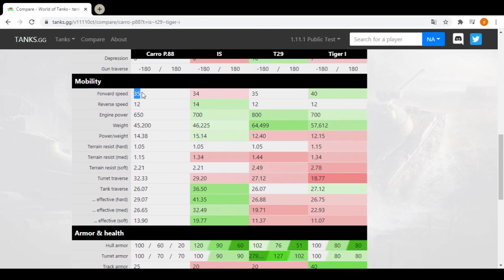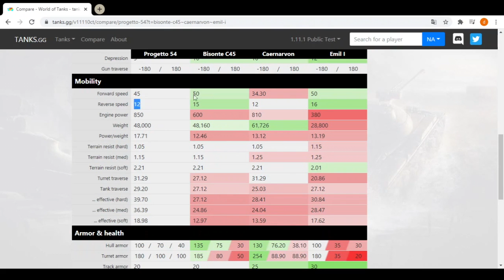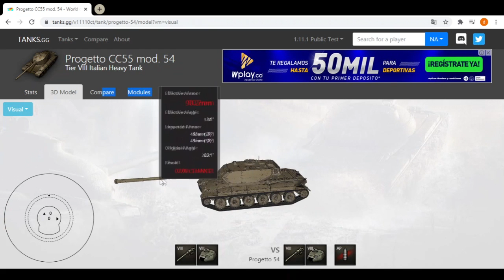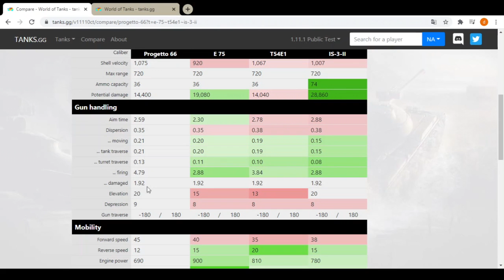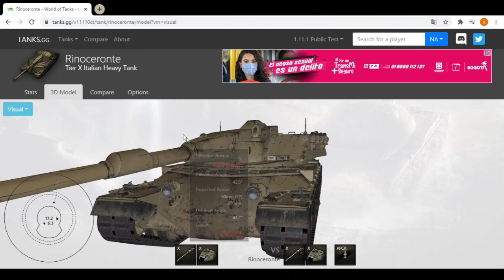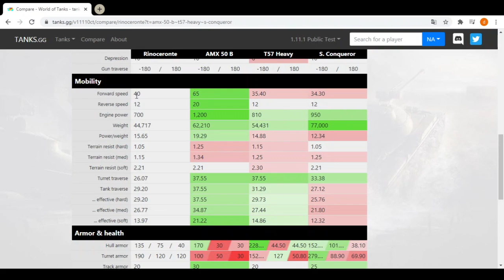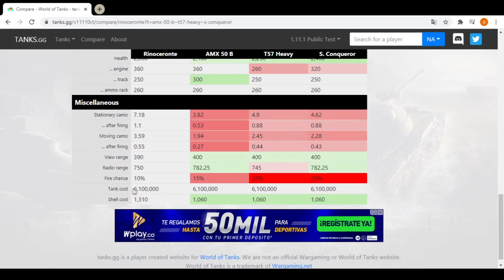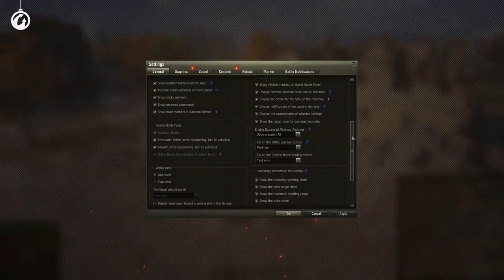Actualización 1.11.1 - PESADOS Italianos - Pelotones y muchos MÁS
00:00 Introducción
00:22 Carro d'assalto P.88 -- tier 7
02:02 Progetto CC55 mod .54 -- tier 8
04:20 Visualización 3D Progetto 54
05:28 Progetto C50 mod .66 -- tier 9
07:35 Rinoceronte -- tier 10
08:20 Visualización 3D Rinoceronte
12:10 Nuevo Autocargardor tanques pesados
13:43 Pelotones 2.0
14:40 Más detalles de la 1.11.1
15:11 Despedida

La nueva actualización, la 1.11.1 traerá muchas cosas nuevas, pero la más impresionante son los nuevos tanques pesados italianos, con el autocargardor usado por los medianos.
Ahora veamos los nuevos tanques italianos pesados, estos son:

Carro d’assalto P.88
El primero tanque pesado es el tier 7, este aún no cuenta con el autocargador italiano pero sus características son muy buenas:

El progetto CC55 mod. 54
El primero tanque pesado tier 8 con el autocargardor denominador en su nación, el Bisonte C45 lo había sido, pero este es Premium, mientras que este si se pondrá investigar en el juego, comparémoslo con otros grandes tier 8 pesados.

Progetto C50 mod. 66
Es el tier 9 pesado italiano también con el autocargardor de su nación, ahora comparémoslo con otros grandes tier 9.

Y el nuevo tanque tier 10 italiano con el autocargador es el Rinoceronte, este posee una torreta parecida a los tanques medianos suecos, es el nuevo temor de los gigantes del tier 10.

Estos autocargardores tiene una nueva característica para los pesados que mejorará la dinámica de la partida, esto consiste en:
 Cuando un proyectil se va cargando en el cañón, si uno realizara un disparo antes de su completa recarga, recibirá una bonificación en tiempo, al nuevo proyectil a cargar.
Para saber cuándo se daría este descuento en tiempo, debemos observar unos marcadores los cuales se iluminan al momento de la carga.
Si faltan 8 segundos para la recarga, y uno realiza un disparo, la bonificación será del 16% al nuevo proyectil a cargar.
Si faltan 6 segundos en el cañón, la bonificación si un dispara será del 33% del nuevo proyectil.
Si faltan 3 segundos o menos, la bonificación será del 50%, el marcador se iluminará y realizará un sonido para indicar la ventaja posible.

Los pelotones ahora tendrán una mejora, podemos buscar jugadores con diversos filtros y serán seleccionador por el juego tomando en cuenta factores como la cantidad de vehículos en el garaje, cantidad de batallas y lo más importante es la clasificación en el salón de la fama.
Los tanques seleccionados por los jugadores del pelotón se podrán observar en los costados de nuestro tanque con sus personalizaciones.
Unos detalles como que:
Se recuerda el servidor que uso con anterioridad.
Se puede visualizar el tiempo estimado para reparar módulos dañados.
Y ahora el círculo de rayos x alrededor del tanque a unos 50 mts, será visible en el minimapa, con un color azul

QUIERES TENER CONTENIDO INÉDITO DETRÁS DE CADA VÍDEO, VISITA MI PÁGINA DE FB:

NO TE HAS SUSCRITO AL MEJOR CANAL DE WOT ?